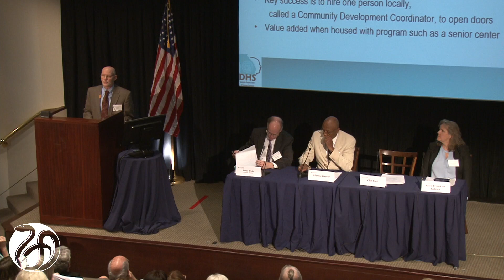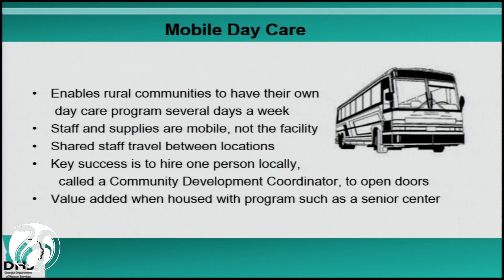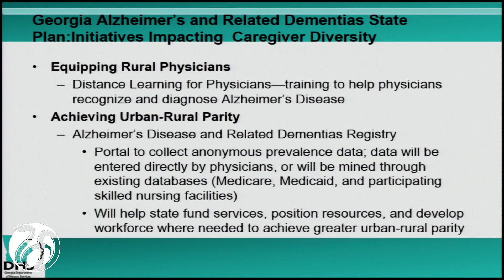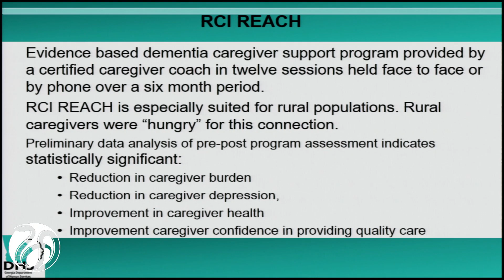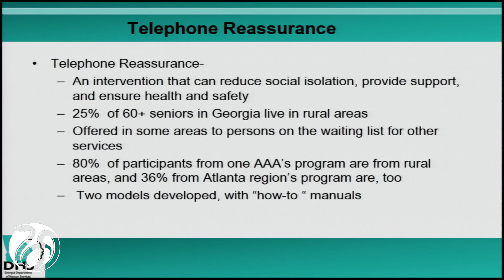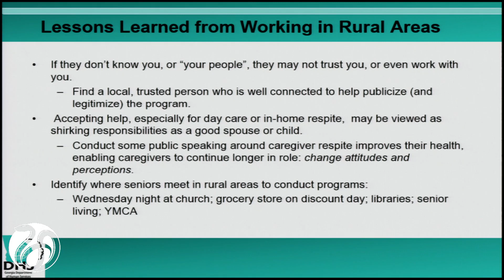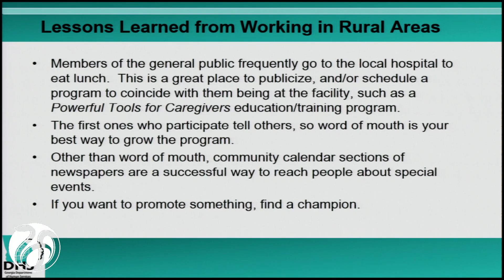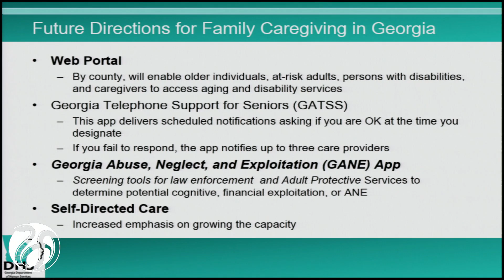4/17/2015 - Providing caregiver support services in rural areas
Cliff Burt, M.P.A. – Caregiver Specialist, Georgia Division of Aging Services